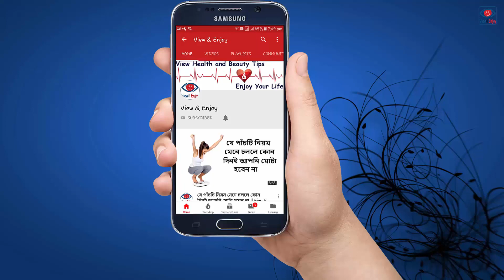শীতে শিশুকে সুস্থ রাখার জন্য শিশুর যত্নে যা করণীয় || How to Take Care of Baby in Winter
শীতে শিশুকে সুস্থ রাখার জন্য শিশুর যত্নে যা করণীয় -
শীতে শিশুর যত্নে করণীয় বিষয় গুলো কি, এই নিয়ে প্রত্যেক বাবা মা - ই খুব চিন্তিত থাকে। কারণ অন্য মৌসুমের চেয়ে শীত ঋতুর বিষয় আলাদা। এ সময়ে শিশুর প্রতি রাখতে হবে বাড়তি সতর্কতা। শিশুদের রোগ প্রতিরোধ ক্ষমতা খুবই কম। শীতের বদলে যাওয়া আবহাওয়ায়, শিশুরা খুব সহজেই বিভিন্ন অসুখ বিসুখে আক্রান্ত হয়। এ সময়ে বাতাসে ধুলোবালির পরিমাণ বেড়ে যায়, রোগ জীবাণুর সংক্রমণও বাড়তে থাকে। এই পরিবর্তিত পরিস্থিতিতে শিশুরা নিউমোনিয়া, ব্রঙ্কাইটিস, ডায়রিয়া, ঠান্ডা জ্বর, কাশি প্রভৃতিতে আক্রান্ত হয়। সঠিক সময়ে সঠিক ব্যবস্থা গ্রহণ করলে আপনি আপনার শিশুকে এই সকল শীত জনিত রোগ থেকে মুক্ত রাখতে পারবেন। তাই শীতে শিশুকে সুস্থ রাখার জন্য ও শিশুর যত্নে করণীয় বিষয়গুলো কি কি জানতে সম্পূর্ণ ভিডিওটি মনোযোগ দিয়ে দেখুন। আসা করি, আজকের ভিডিওটি ভালো লাগবে এবং আপনার ও আপনারা পরিবারের সু-স্বাস্থ্যের কাজে আসবে।

Thanks  YouTube for nice Music and Google for Nice picture